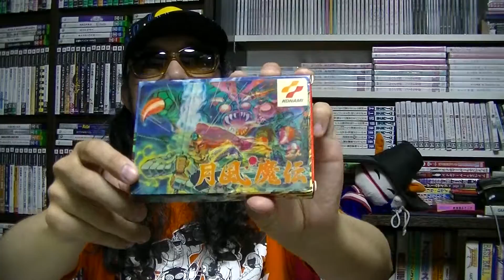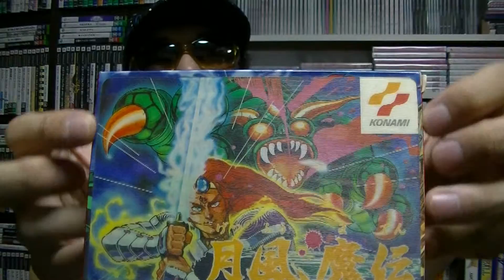【さけかん学院】パッケージの授業『月風魔伝』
『月風魔伝』（ファミリーコンピュータ）